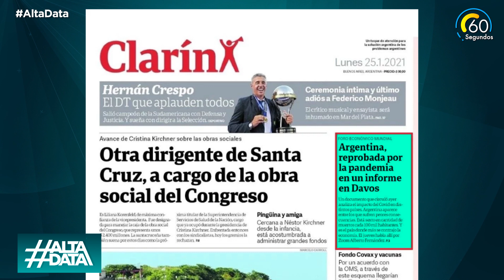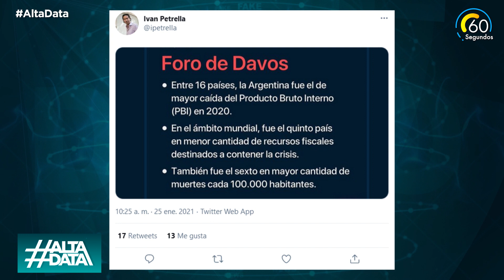Alta Data | Coronavirus en Argentina: La fake news de Clarín sobre el ranking de muertes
Una vez más, el multimedio Clarín vuelve a mentir en su tapa. Esta vez, en un recuadro afirmó que Argentina se encuentra sexto en la lista de países que más muertes tiene por cien mil habitantes. La fake news fue replicada por dirigentes del macrismo.